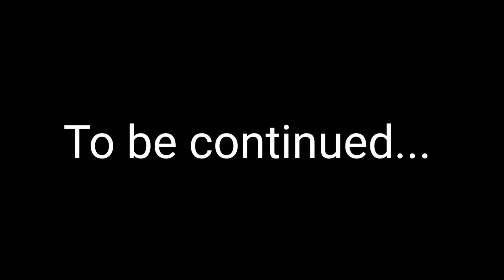we got a new family member in Dog Tihar Festival in Nepal.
In this video we got a new family member in Dog Tihar Festival in Nepal.

kukur tihar
kukur tihar dog festival
kukur tihar nepal dog festival

kukur tihar 2080